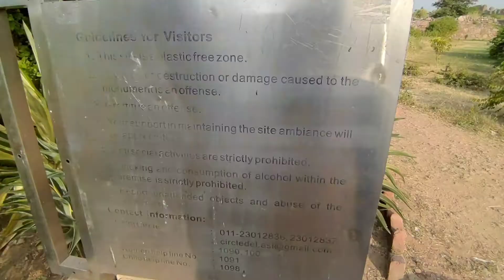Jahanpanah Fort || Tugalkabad Fort || part -2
Jahanpanah was the fourth medieval city of Delhi established in 1326–1327 by Muhammad bin  Tughlaq (1325–51), of the Delhi Sultanate. To address the constant threat of the Mongols, Tughlaq built the fortified city of Jahanpanah (meaning in Persian: "Refuge of the World") subsuming the Adilabad fort that had been built in the 14th century.